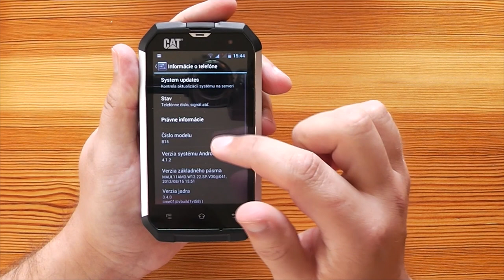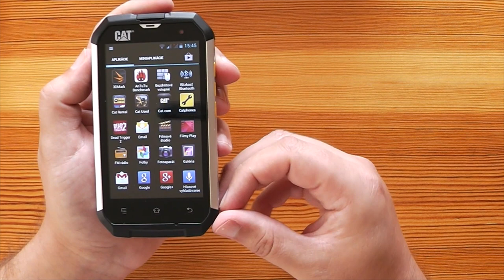Videorecenzia Caterpillar B15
Videorecenzia robustného telefónu s konštrukciou odolnou voči vplyvom prostredia.